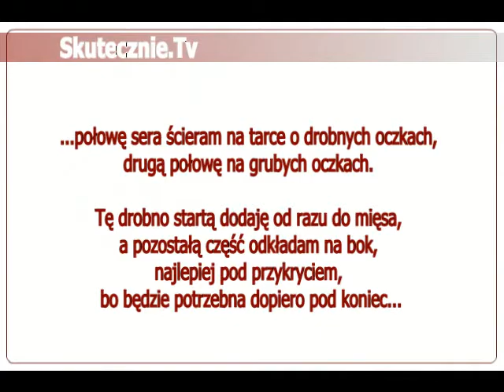Romby mięsno-serowe zapiekane ze szpinakiem i cebulką :: Skutecznie.Tv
Pieczone mięsne kwadraciki ze szpinakiem i cebulką, pokryte złociście-brązową serową czapeczką... Przepyszne! Miały być eksperymentem, ale zasmakowały nam i pewnie wejdą na stałe do repertuaru. Szczególnie, że dodawane przyprawy i warzywa można zmieniać oraz że te mięsne romby smakują świetnie zarówno na ciepło, jak i na zimno. A to czyni z nich oryginalną i wygodną w przygotowaniu przekąskę na każdą imprezę. Doskonałe same lub ze wszelkimi sosami, które pasują do mięs. Polecam i zapraszam do obejrzenia!